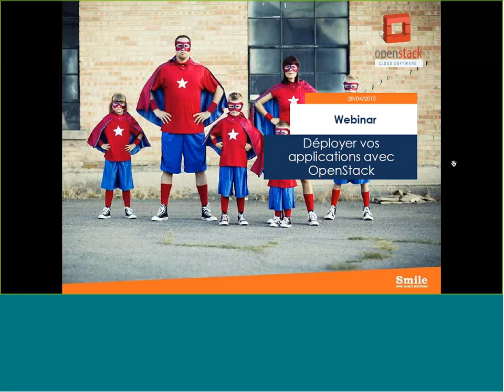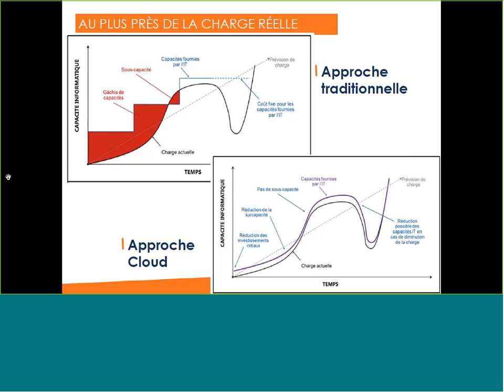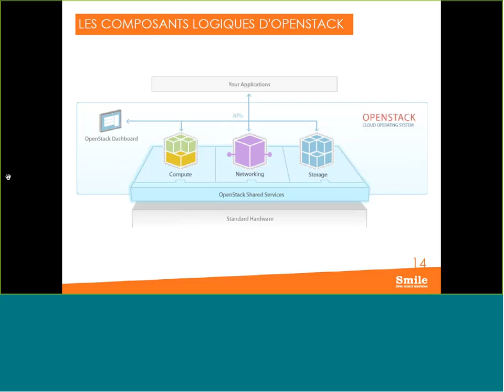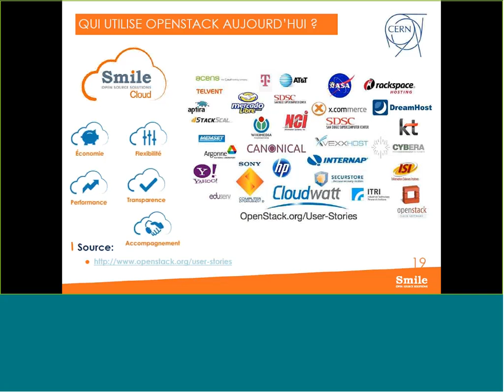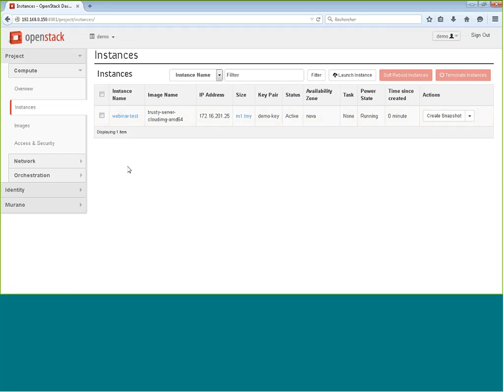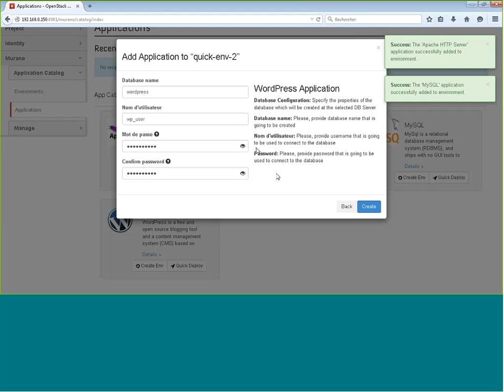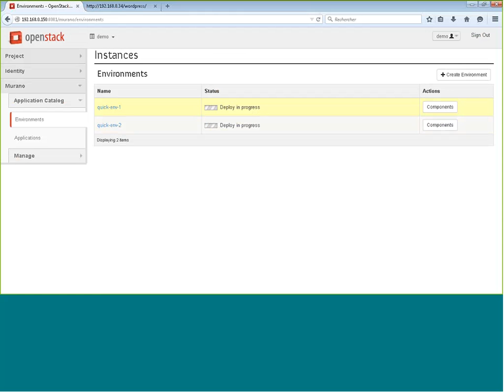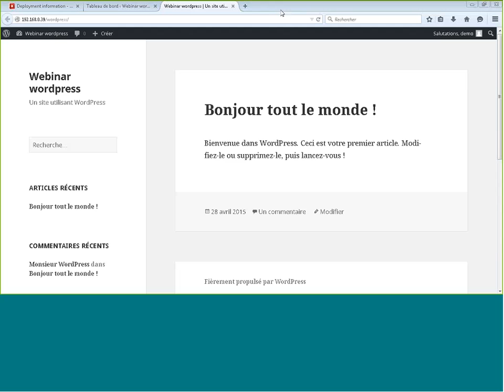Webinar Smile Découvrez OpenStack : solution de cloud computing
OpenStack est une solution Cloud pour gérer votre Infrastructure. Smile a organisé un webinar pour expliquer comment utiliser cette solution afin de provisionner vos applications de bout-en-bout.

Sommaire du webinar :
1- Introduction
2- OpenStack, késako ?
3- OpenStack et sa pérennité au sein du logiciel libre
4- OpenStack et son interface d'administration
5- Et maintenant, comment déployer vos applications avec OpenStack

Bon visionnage !